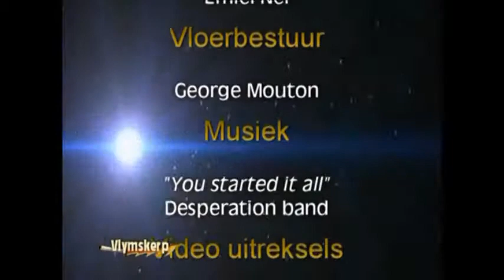Vlymskerp Episode 11 - Love out Loud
Pastor Hennie Jacobs speaks on how we should be relevant while serving God and that we should love out loud.